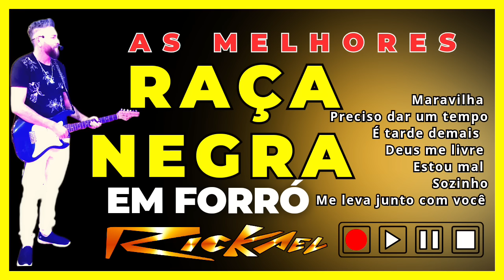AS MELHORES Raça Negra em Forró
Cantor - Rickael
Álbum - Raça Negra em Forró
Released on: 20 de jun.2023
Producer: Rickael / RK Music Digital